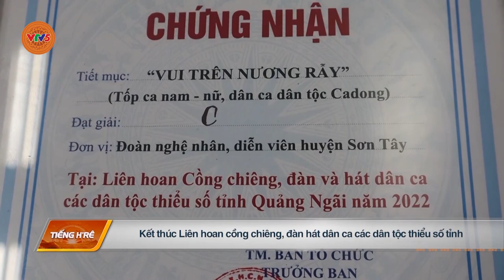[TIẾNG HRE] SÔI ĐỘNG LIÊN HOAN CỒNG CHIÊNG TẠI MINH LONG | VTV5